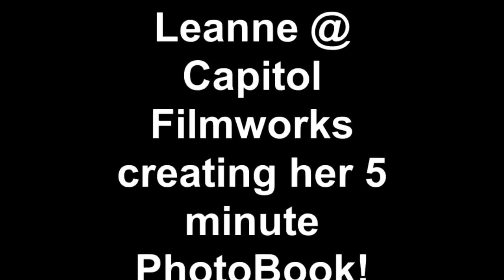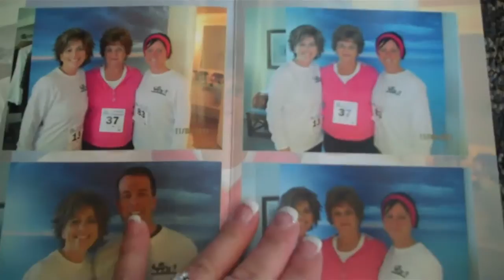Leanne @ Capitol Filmworks creating her 5 minute PhotoBook!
Bring your digital photos to Capitol Filmworks at the Shoppes @ Eastchase on a jump drive and create a BEAUTIFUL Photo Book in 5 minutes!  No Kidding!  They are awesome.. check out how simple it is as Leanne puts the 5 minute Photo Book Kiosk to the test!